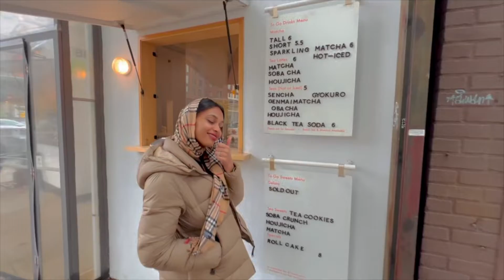TIME FOR A HAIR TRIM(QUARTERLY-HAIRCUT)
So this is just a vlog taking you guys with me to get my hair cut. The importance of this video is to show you guys how important it is to get your excess hair cut off. In the long term you will see how much healthier your hair is. If you check out some of my older videos on hair care you can really see the difference. Not just with the length but with the over all quality of my hair!!